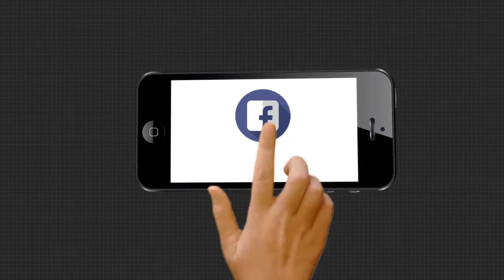ରବିବାର ବର୍ଷାରେ ଦିଲ୍ଲୀର ଅବସ୍ଥା ବେହାଲ .....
ଦିଲ୍ଲୀରେ ବର୍ଷା କଲା ବେହାଲ । ଭାସିଗଲା ଘର, ରାସ୍ତାରେ ଫଶିଲା ବସ । ପାଣିରେ ବୁଡ଼ ଜଣଙ୍କର ଗଲା ଜୀବନ । ସେପଟେ ଆସାମ ବନ୍ୟାରେ 79ରେ ପହଞ୍ଚିଲା ମୃତ୍ୟୁ ସଂଖ୍ୟା ...